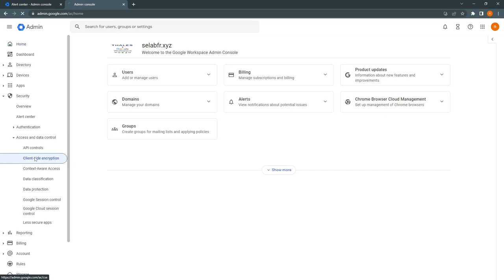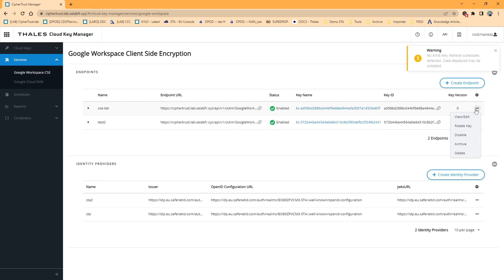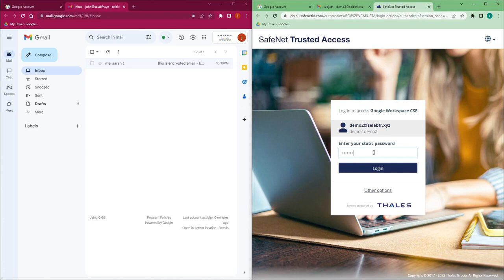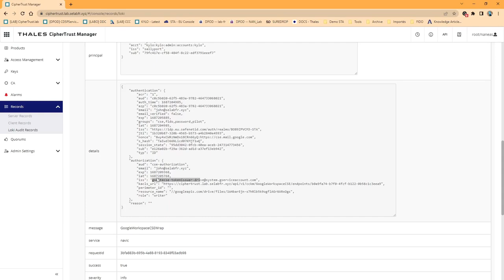Demo CipherTrust Client side Encryption for Gmail